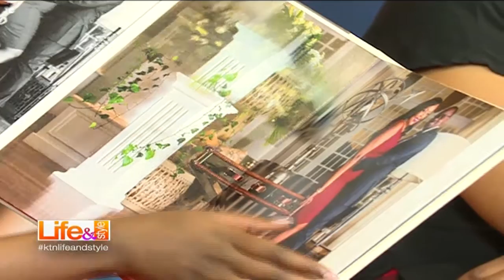Life and Style: Visual Arts with Sun Africa Studios and Lintons 14/2/2017